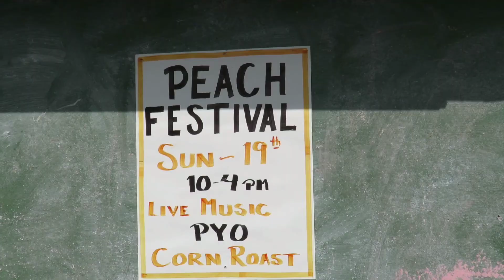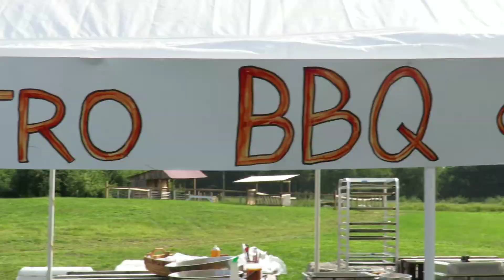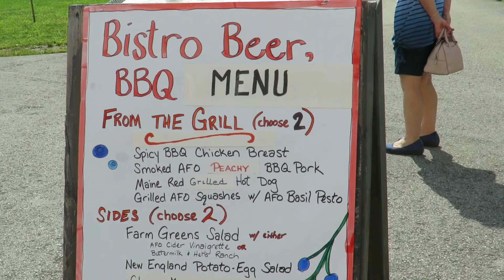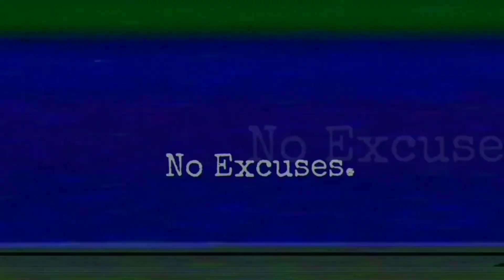PS Vlog: Week 87 "Peaches N' Dreams" (Applecrest Farms)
A family friendly event down by a Seacoast Orchard reminds me of my favorite childhood book.

Location: Applecrest Farm Orchards - Hampton Falls, NH
"Peach Festival"
Applecrest.com